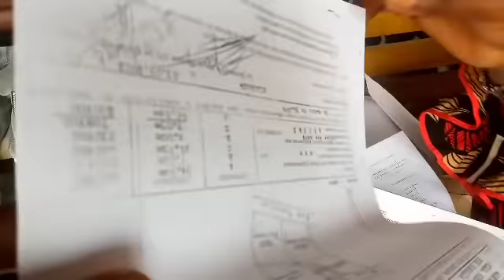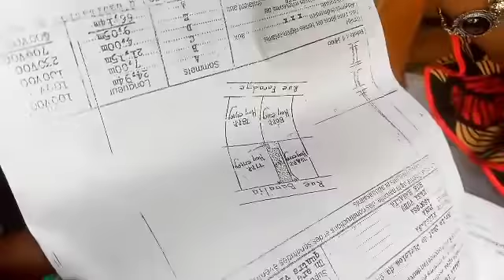MOLOLBELI MWASI OYO ALELISI BATU